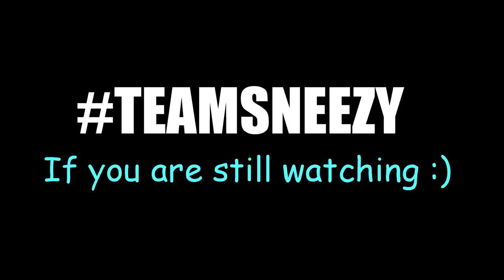DA VINCI WINGS + 800 DLS CASINO BET!!! | Growtopia